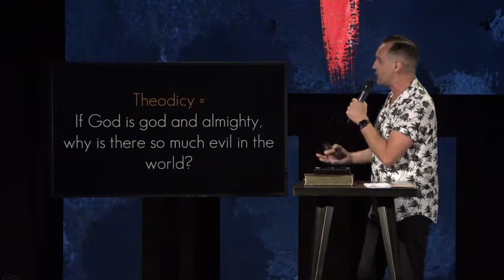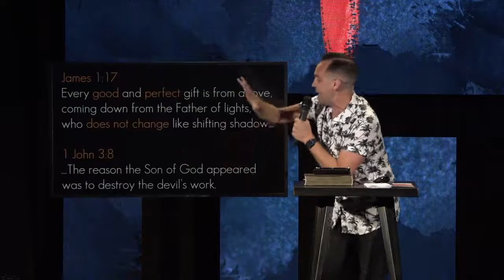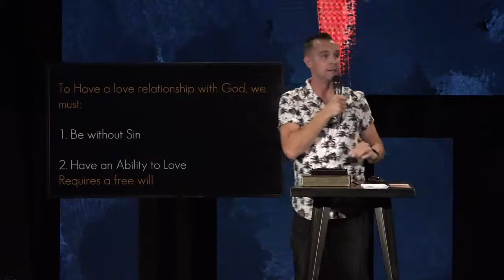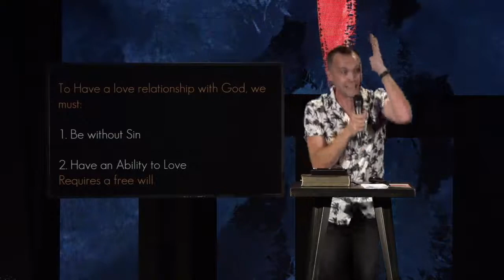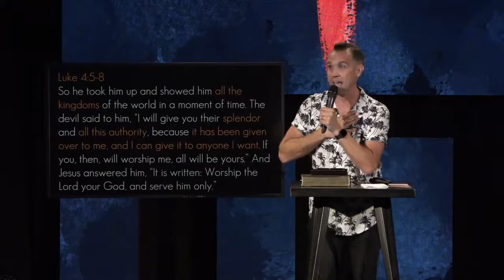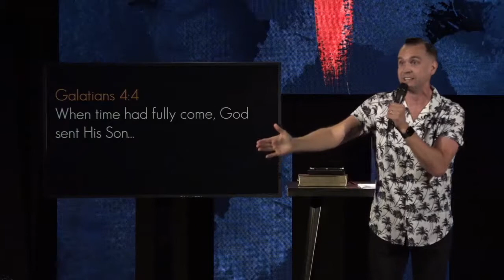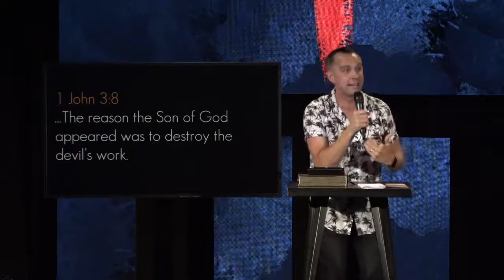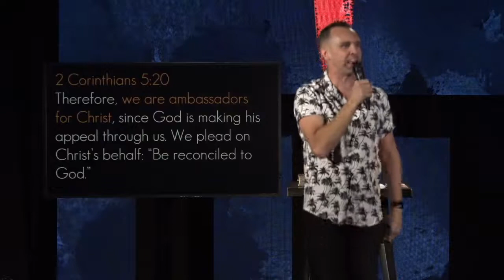Turn It Loose - Part 1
Pastor Daniel Elvelyck is starting a series. Turn it loose!!

Gods word will bless your heart today!!